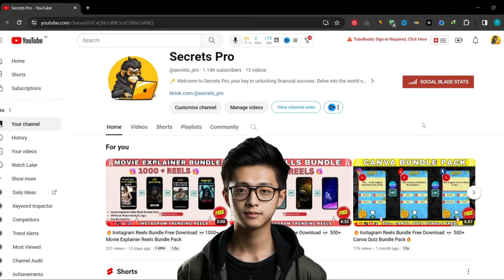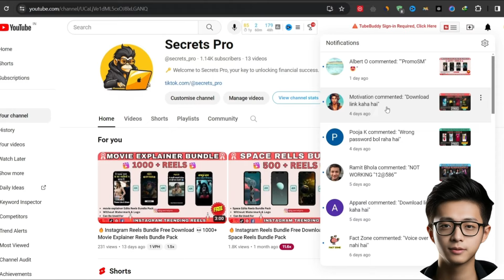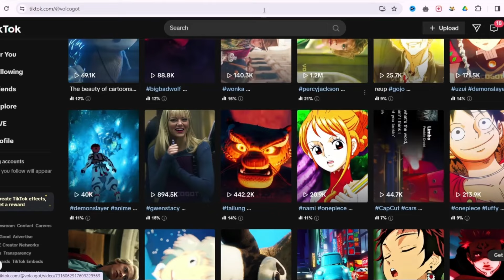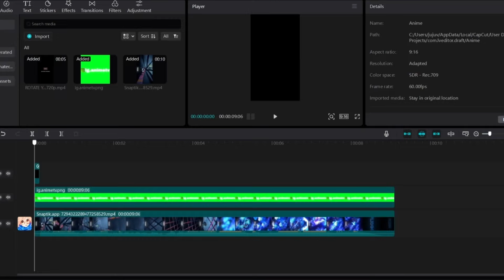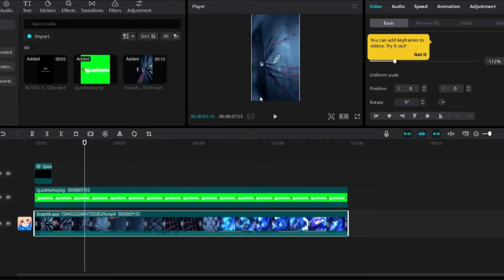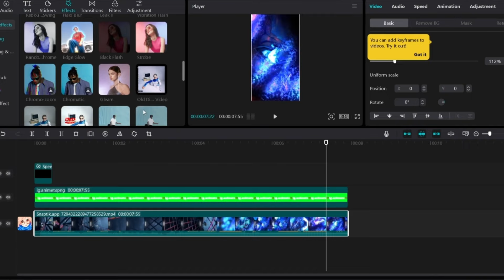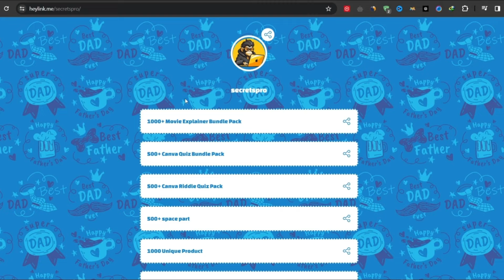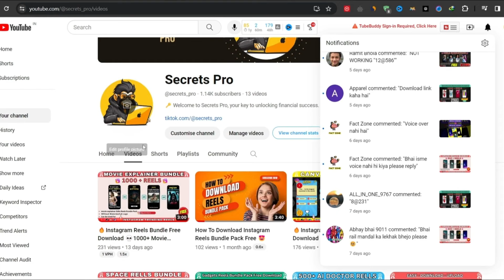Anime Reels Bundle | Anime Reels Bundle Free Download | Instagram Reels Bundle Free Download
Hey, anime fans! This video is for you! We're excited to share with you an amazing anime reels bundle that you can download for free! Get ready to level up your video editing game with this collection of stunning anime footage. Whether you're a fan of action, romance, or fantasy anime, this bundle has something for everyone. Don't miss out on this awesome opportunity to enhance your content with these epic anime reels!

anime reels bundle free download?
anime reels bundle?
anime reels bundle free?
1500+ anime reels bundle free download?
new anime reels bundle?
how to download anime reels bundle?
ai reel bundle ?
instagram reels bundle free download ?
instagram reels bundle ?
Instagram reels bundle free ?
Instagram reels bundle app ?
Instagram reels bundle apk ?
viral reels bundle free download ?
reels bundle google drive ?
motivational reels bundle free download ?
instagram reels bundle download ?
instagram reels bundle free download without watermark ?
instagram reels example ?
instagram reels requirements ?
instagram reels benefits ?
instagram reels explained ?

ai avater reels bundle free download
ai reel video download free
ai reel 500+ video download
500+ ai reels video free download
youtube shots bundle download
4000+ reels bundle
4000+ free viral reels bundle
500+ ai tech reel bundle
free download 1700+ car reels bundle
rells bundle
ai reel bundle 2023
viral reels bundle
500+ ai reels bundle free download
viral editable reels bundle
500+ viral ai reels bundle
500+ ai reels bundle
500+ ai reel bundle
ai reels bundle free download
buy ai reels bundle
ai reels bundle
free reel bundle 2023
rawat tech
motivation reels bundle
instagram ai reels bundle
mw2 glitches
instagram reels bundle
motivational reel bundle
ai motivational reels bundle free download
ytlukeyy
download instagram reels bundles
reel bundle
reels ai bundle
free ai instagram reel bundle
instagram reel bundle

"The content provided on the Secrets Pro channel is for informational and educational purposes only. We are not financial advisors, and the information shared should not be considered as professional financial advice. Viewers are encouraged to conduct their research or consult with a qualified financial professional before making any financial decisions based on the content provided. Secrets Pro does not guarantee the accuracy or completeness of the information presented. Viewers are responsible for their own financial decisions, and the channel shall not be held liable for any actions taken based on the information provided. By engaging with our content, viewers acknowledge and agree to the terms of this disclaimer. Thank you for being a part of the Secrets Pro community.📚💼

⚠️ YT Disclaimer: Copyright Disclaimer: - Under section 107 of the copyright Act 1976, allowance is mad for FAIR USE for purpose such a as criticism, comment, news reporting, teaching, scholarship and research.